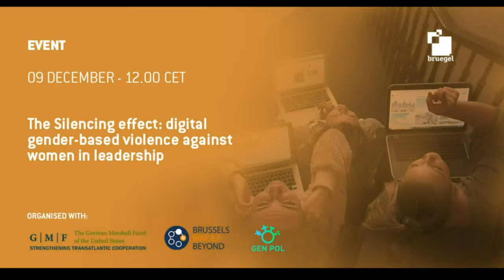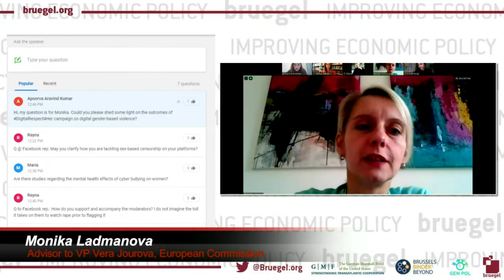The Silencing effect: digital gender-based violence against women in leadership